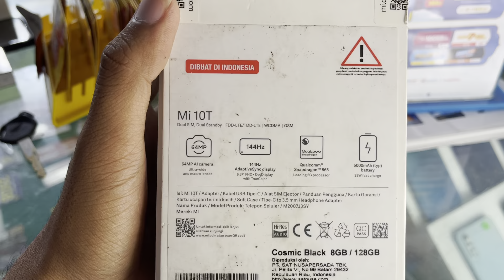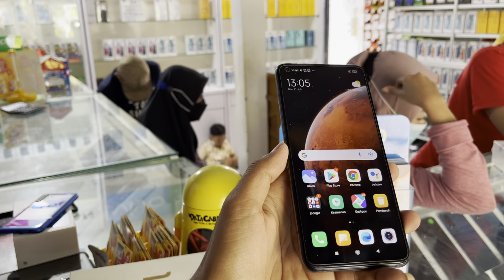XIOMI MI 10t , harga 4,5jt an !!! Wort it banget untuk di miliki, resmi indonesia lagi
Heloo kawan hayuk kita gas ken
Kita sikat
Kuta miliki
Gadget spek tingi harga kentang
Hayukk lah silahkan di sikat

Merek nya xiomi mi 10t
Dengan prosesor tingi dan model elgant wajib banget nih di miliki